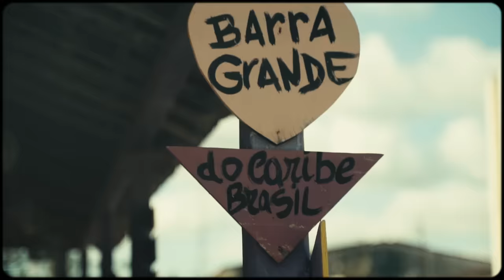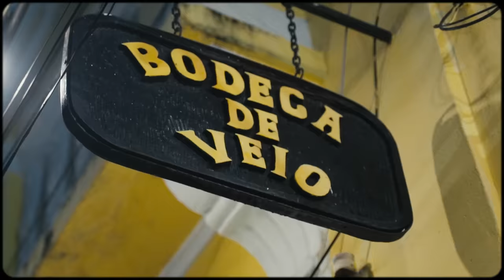Febre90´s - Nordeste Tour (Mini Doc)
Febre90´s invadindo o Nordeste.

Creative Studio: Cego Creative
Creative Director: Daniel Levenhagem
Director: Daniel Levenhagem, Vitor Barbosa
Executive Producer: Maria Reser
Account Manager: Mariana Marcão
Producer: Jéssica Almeida

Post-production
Editor: Vitor Barbosa, Guilherme Cerillo
Color Correction: Vitor Barbosa, Guilherme Cerillo
2D animation: Daniel Levenhagem